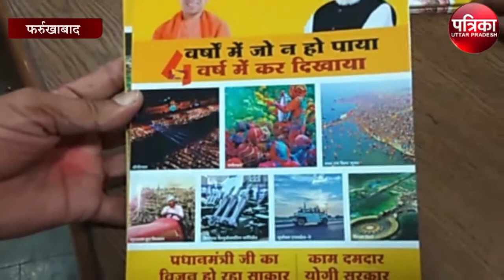मंत्री जी ने सरकार की सफलताओं का किया बखान